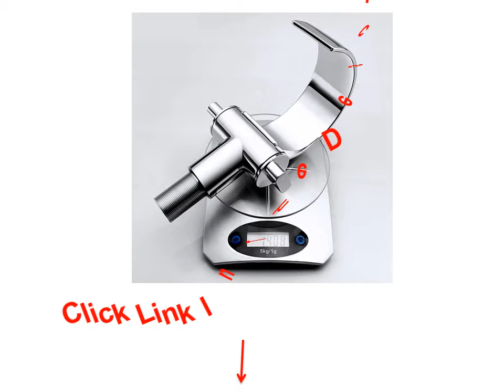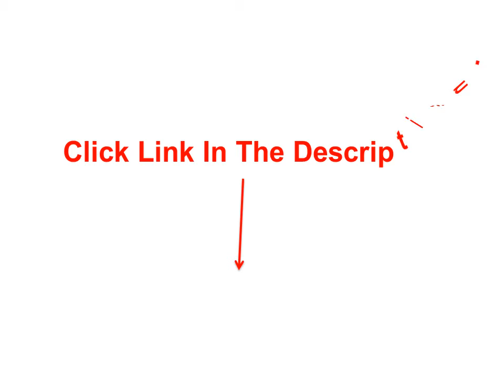Best Electric Tankless Water Heater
1. SHAI Tankless Faucet Instantaneous Water Heater Electric Kitchen Faucets Water Heater Tap Instant Hot Cold Water

2. SHAI Deck Mount Waterfall Basin Mixer Good Quality Basin Faucets Brass Body Chrome Finish Flat Spout

3. 280ML Stainless Steel IR Sensor Touchless Automatic Liquid Soap Dispenser for Kitchen Bathroom Home Black Quality